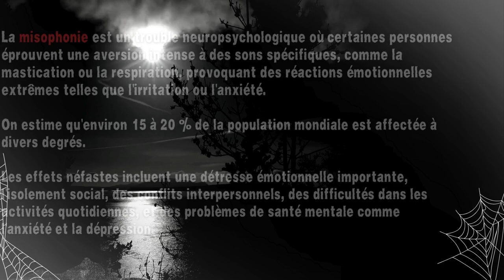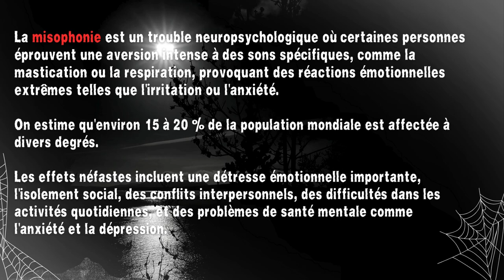Creepypasta FR - Misophone (conte horreur FR)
😱 Faisons-nous peur 😨

"Misophone"

✍️ Histoire --- Elsa ( @leshistoiresdElsa )
💡  Catégorie --- Creepypasta, Conte Horrifique